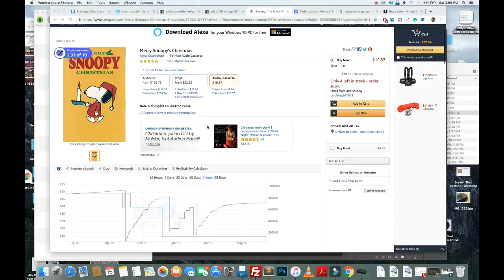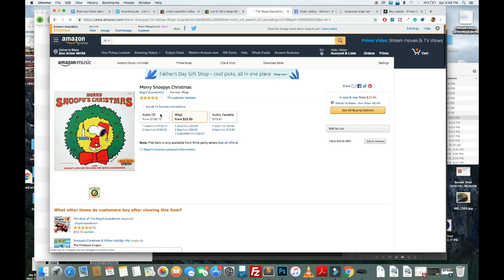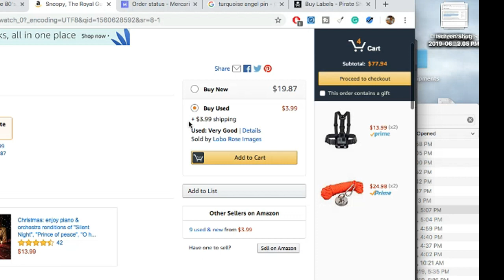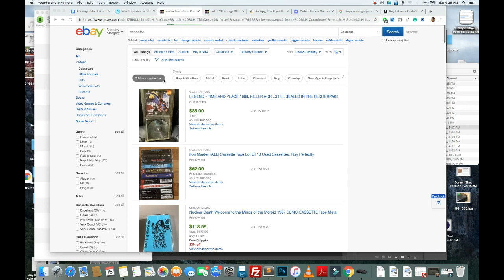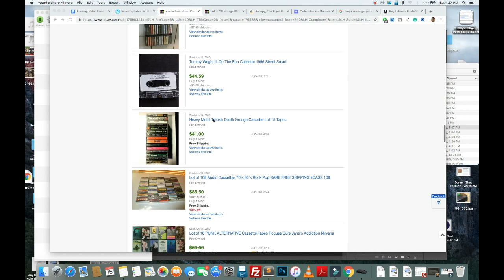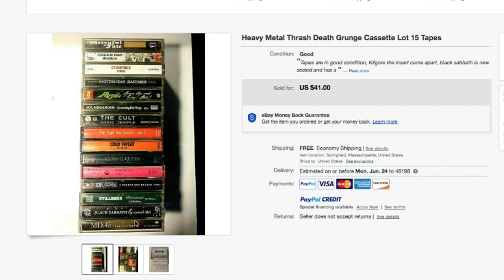How Much $$$$ From Selling Old Music Cassette Tapes on eBay and Amazon? Garage Sale Haul!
This video will help you understand the basics for selling your collection of cassette tapes online as well as any music cassettes you have found at garage sales, thrift stores, on eBay or facebook marketplace. Let me know what you liked about it and thank you to Phillip for the video at the end!

*In order to receive the $250 sign on bonus you must become a Payability Instant Access customer. Simply clicking the link or applying for Payability does not make you eligible for the $250 sign on bonus. You must have a minimum of 90 days of sales history and an average of $2000/month in marketplace sales in order to qualify for Payability.